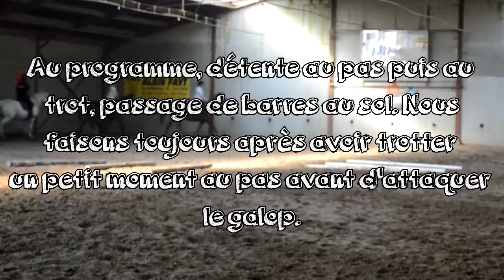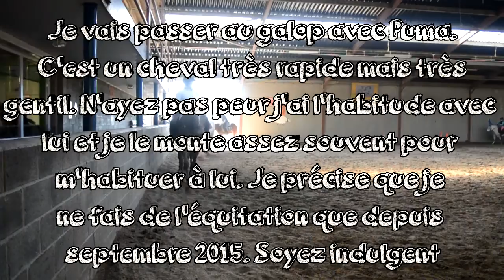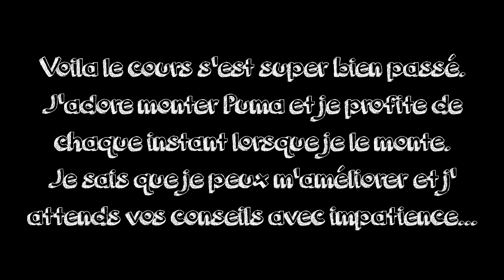Un cours du Renek sur Puma!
Coucou tout le monde! Aujourd'hui je vous retrouve pour un cours que j'ai pu faire avec Puma. ATTENTION! je tiens à préciser même si vous le savez déjà que j'ai commencé l'équitation en SEPTEMBRE 2015 cela fait donc un peu moins d'un an. J'ai donc encore beaucoup à apprendre. Je tiens aussi à vous dire que je préfère largement faire du travail à pied que monter à cheval.
Toute critique ou jugement porter sur ma manière de monter qui ne sera pas constructif sera effacé.
Ce cours date un peu et mon niveau s'est encore amélioré vous verez la différence dans les prochaines semaines dans une autre vidéo.
VOILA je vous fais pleins de bisous et vous dis à très vite!!!